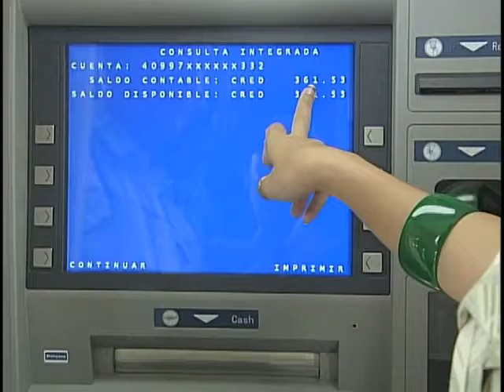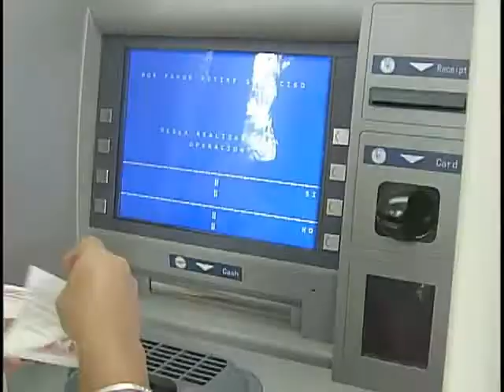Incrementan el servicio de cajeros automáticos en Cienfuegos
Una oferta superior en la entrega de tarjetas magnéticas  y el incremento de cajeros automáticos constituye  una de las estrategias del banco popular de ahorro en el país. Actualmente las sucursales cienfuegueras se empeñan para garantizar una mejor calidad de ese servicio a los clientes.